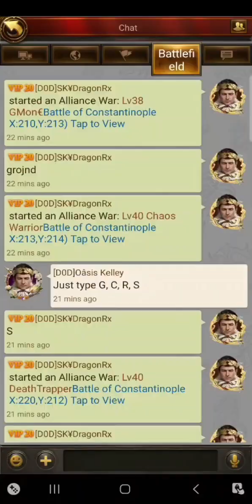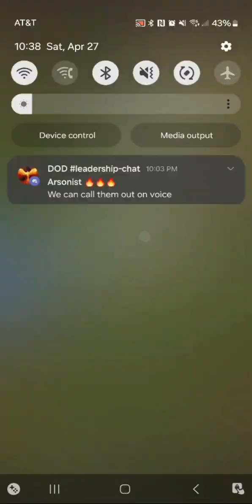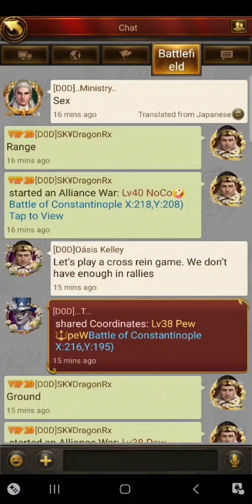Evony Boc | Taking FKN rallies 😬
Due to sickness and losing my voice there will be no commentary.

Also due to recent storms, flooding, and tornados our team is short players. Hope everyone outside my team that live in these areas made it to safety!